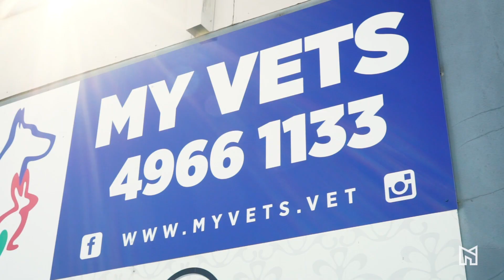July Winners | Glen and Louise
To celebrate Montgomery Homes' 30th birthday, we offered all new clients the chance to WIN $30,000 off the price of their home every month during 2019. One winner was drawn at random each month (11 winners in total) over the course of 2019. Glen and Louise were the lucky winners in July. We surprised Louise with the exciting news at the local Vet where she works as a Vet Nurse.

Warning: Puppy cuteness overload.
Montgomery Homes has been delivering quality home designs for more than 30 years. Our warm and approachable customer service approach sets us apart from other NSW project home builders and has enabled us to grow into a respected and nationally-awarded residential construction company. With over 25 display homes in Sydney, the Central Coast, and Newcastle, you’ll find a convenient location where you can enjoy our beautiful home designs for yourself. Feel at home with Montgomery Homes.

View our collection of display homes across Sydney, the Central Coast and Newcastle: